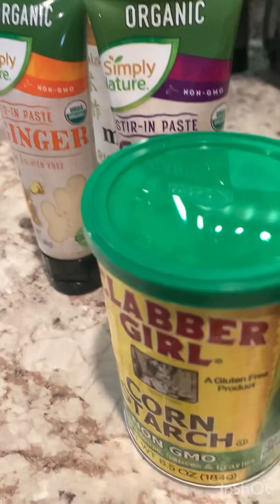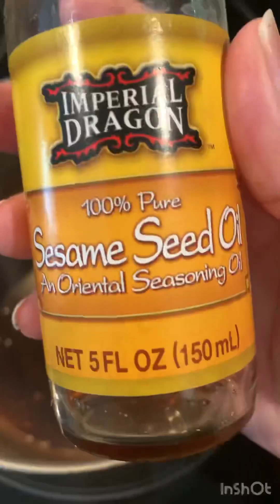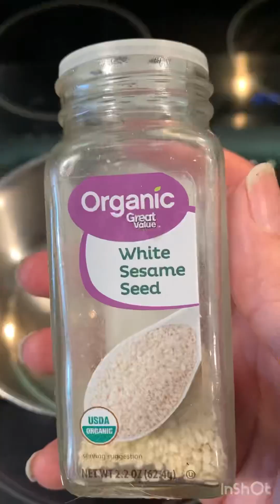Country Style Ribs Slow Cooker/ teriyaki sauce